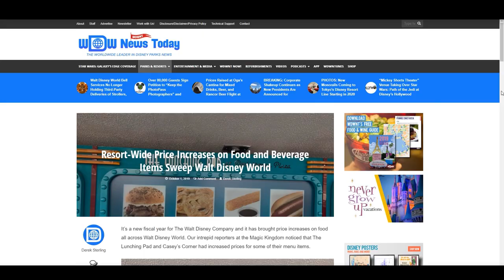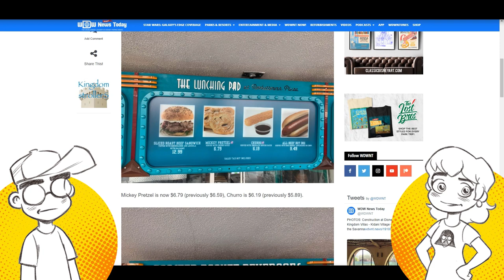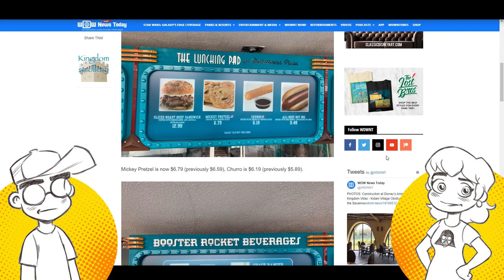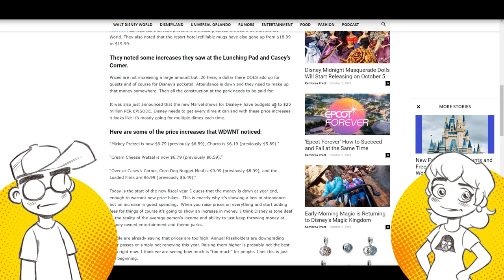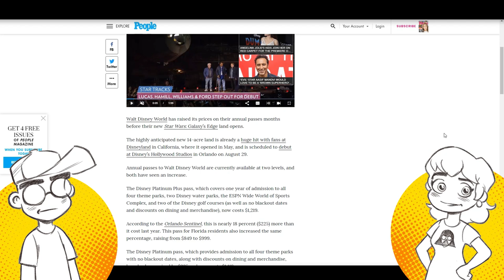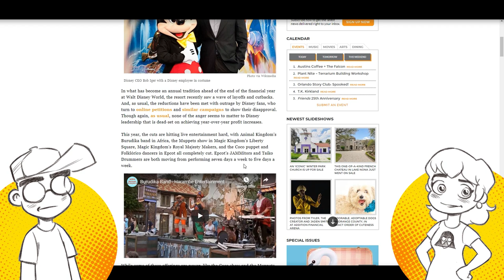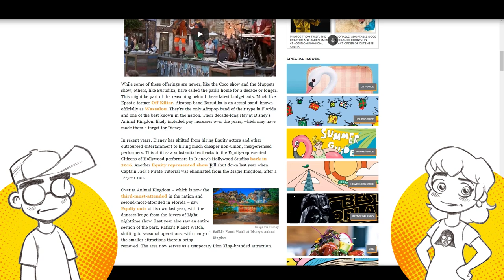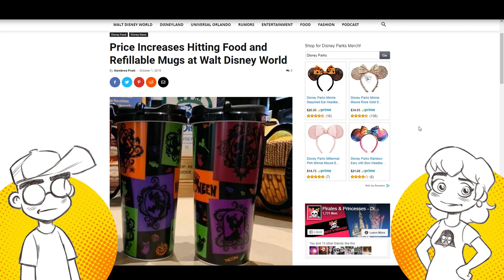Disney World RAISES Prices on FIRST DAY of New Fiscal Year!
On the very first day of Disney's new fiscal year, Walt Disney World jacks up its prices on food and other items. This after weeks of layoffs and corporate restructuring. After Star Wars: Galaxy's Edge proved to be a flop, are more layoffs coming to Disney Parks this month?

Links -